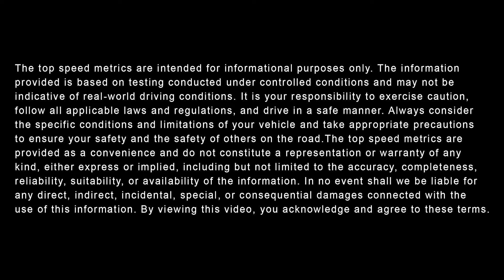What is the 2023 Ford Ranger Horsepower? || Gene Messer Ford Amarillo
Gene Messer Ford Amarillo is here to help you learn about the horsepower of the 2023 Ford Ranger, as well as its top speed, available engine, and 0-60 time. This fantastic mid-size pickup’s horsepower is 270 HP for all trim levels. Its top speed is an estimated 110 miles per hour. The available engine of the 2023 Ranger is a 2.3-liter EcoBoost 4-cylinder engine. And finally, the 0-60 time is around 6.8 to 7.4 seconds for the base model for the 2023 model year.

To learn more about the 0-60 time, available engine, top speed, and horsepower of the 2023 Ford Ranger in Amarillo, visit us online or in-person at Gene Messer Ford Amarillo. We look forward to serving you.

The information provided is based on testing conducted under controlled conditions and may not be indicative of real-world driving conditions. It is your responsibility to exercise caution, follow all applicable laws and regulations, and drive in a safe manner. Always consider the specific conditions and limitations of your vehicle and take appropriate precautions to ensure your safety and the safety of others on the road.The top speed metrics are provided as a convenience and do not constitute a representation or warranty of any kind, either express or implied, including but not limited to the accuracy, completeness, reliability, suitability, or availability of the information. In no event shall we be liable for any direct, indirect, incidental, special, or consequential damages connected with the use of this information. By viewing this video, you acknowledge and agree to these terms.